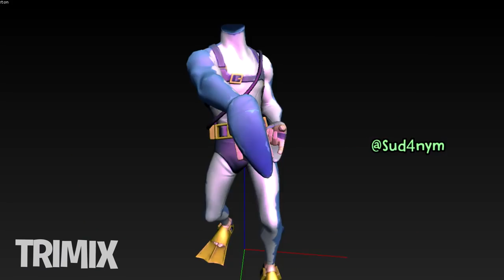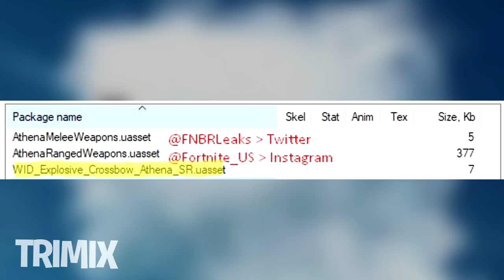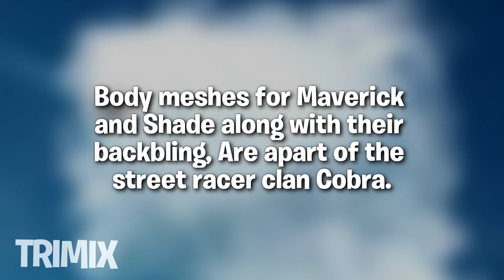*NEW* FORTNITE DANCES INGAME LEAKED! | Patch v5.10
► Fortnite Battle Royale Funny & Epic Moments Compilation